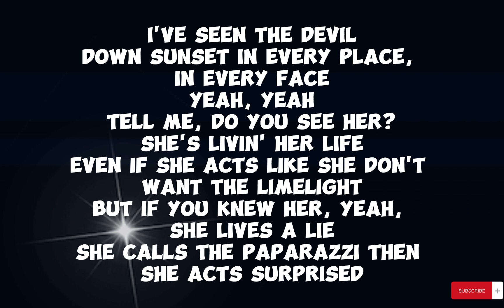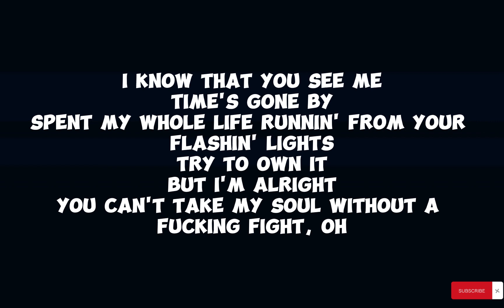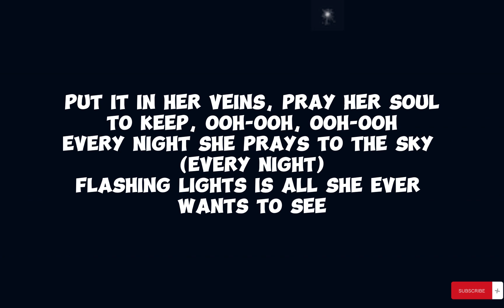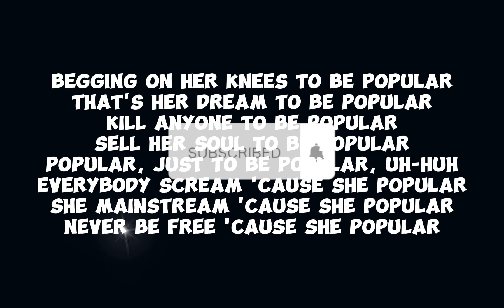Popular - The Weeknd, Playboi Carti, Madonna | Bubble Tea Lyrics | Top Hits 2023